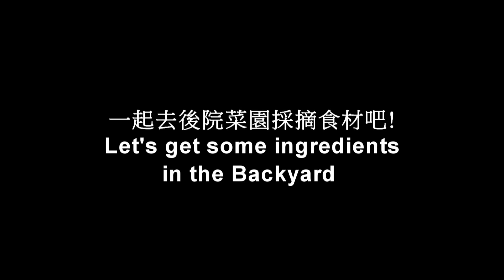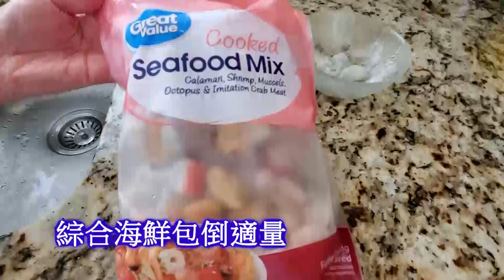氣炸烤箱懶人食譜 Air Fryer Oven Recipe 快速晚餐 Easy & Quick & Healthy 健康又營養【一次氣炸3道菜只要20分鐘】3 Dishes in 20 Mins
【辣椒鑲肉+海鮮燴菇類+烤馬鈴薯塊】一次氣炸3道菜只要20分鐘！一鍋到底，健康又營養的快速氣炸鍋烤箱懶人食譜

【Stuffed Hot Pepper + Baked Potatoes + Stewed Mushrooms with Seafood】3 Dishes in just 20 Minutes！Easy，Quick，Healthy Air Fryer Oven Recipe
我為什麼買氣炸鍋(空气炸锅)？其實只是純粹想要快速，簡單的填飽一家三口的小鳥胃，這已經是我的第三個氣炸鍋，之前的都被我操壞了，這次就改買氣炸烤箱，因為氣炸烤箱CP值更高，功能更多，價錢合理！

我喜歡把菜園的食材拿來氣炸，所以這次就用這氣炸烤箱同時做了三道菜，只要氣炸20分鐘就解決了，真的很方便！這個簡單的氣炸鍋懶人食譜真的很適合忙碌的上班族或像我這樣不太會做菜的媽媽，可以說是省時，省力，省電的三道方便料理！
[材料] 辣椒, 馬鈴薯, 絞肉, 各式海鮮, 各式菇類, 大蒜, 奶油, 鹽
[氣炸時間] 華氏370度 20 分鐘

These easy and quick recipes only take minutes and use just 6 ingredients. I think these 3 dishes are good for beginners or for lazy/busy people like me! Who doesn't want to have healthy, delicious and convenient meals in 20 minutes?

[Ingredients] Hot Pepper, Ground Beef/Pork, Potatoes, Seafood, Mushrooms, Garlic, Butter, Salt
[Time] 370 degree for 20 mins

00:00 開始
00:13 後院菜園採摘辣椒
00:32 收成馬鈴薯
00:40 準備辣椒鑲肉中的絞肉
01:08 處理辣椒
02:06 辣椒塞入絞肉
03:19 處理馬鈴薯
03:57 準備海鮮燴菇類
06:45 準備烤盤放入辣椒鑲肉
07:27 準備氣炸
08:00 氣炸完成
08:58 清理氣炸鍋

00:13 Harvest Hot Peppers from my backyard garden
00:32 Harvest Potatoes from my backyard garden
00:40 Wash/Cut/Mix all ingredients for Stuffed Hot Pepper
03:19 Wash/Cut/Mix all ingredients for Baked Potatoes
03:57 Wash/Cut/Mix all ingredients for Stewed Mushrooms with Seafood
07:27 Air Fryer Oven time
08:00 Air Fryer Times Up
08:58 Clean Air Fryer Oven
My Air Fryer Oven ➜

👉️ My other air fryer recipe

我的氣炸鍋非常好用, 是在這裡買的

👉️ 我的其他氣炸鍋食譜
▶︎ 【氣炸烤箱食譜】氣炸天婦羅|日式炸蔬菜|氣炸素菜|日式炸物|氣炸蔬食|酥脆炸物Air Fryer Oven Recipe Tempura【15分鐘氣炸五種素菜】炸苦瓜|炸秋葵|炸南瓜花|炸長豆|炸韓國芝麻葉

這裡的影片是我來美國後的生活點滴，包括我的日常，料理、種菜、居家生活、休閒興趣分享！有任何問題歡迎留言給我！感謝大家 😊